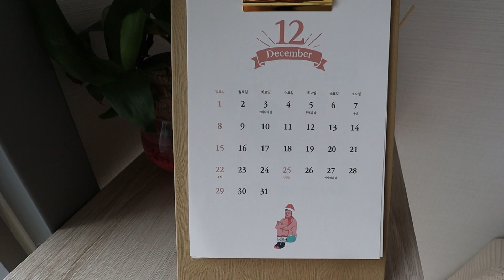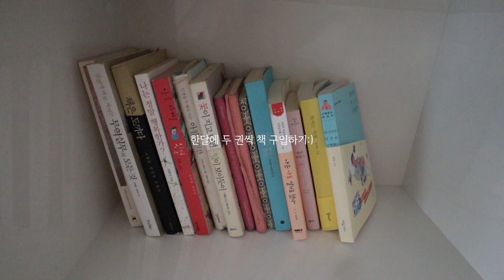[VLOG] 집순이 l 혼자 자취하지만 전혀 외롭지 않은 일상들 🏡 (ft. SNS에서 핫하다는 응급실 떡볶이 & 요리하는 일상 & 감성로그)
안녕하세요. 요즘 추운 겨울이라 집 밖에 잘 안나가게 되네요:) 집에서 요리하고 커피 내리고 귤청차도 마셨어요. 감성적으로 편집하려 했으나, 편집이 잘 된지는 모르겠어요. 영상 잘 부탁 드리며, 올해 마무리 잘 하세요 :) 감사합니다.

** 데일리예은 Info